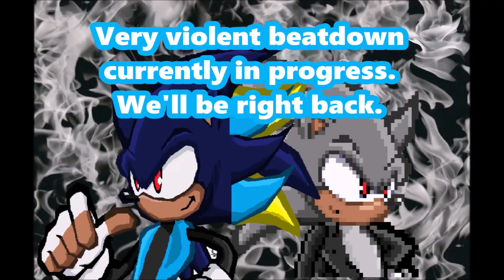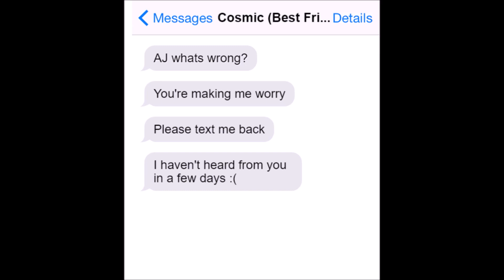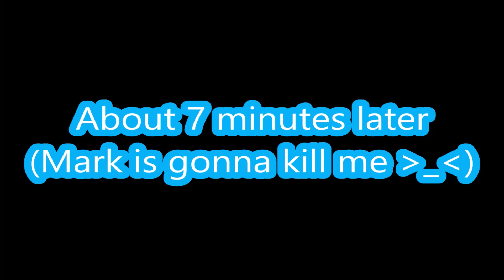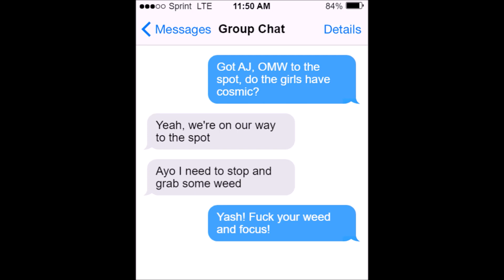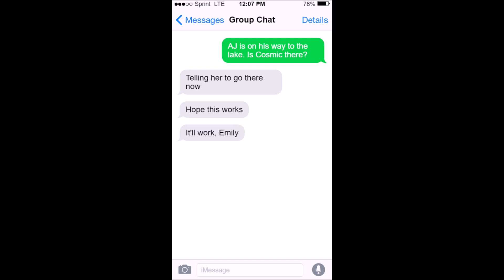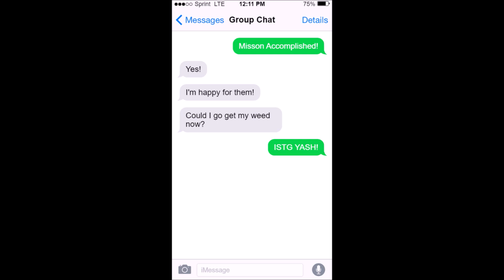Jaxverse S2 Episode 2: Two Hearts Attached/Mark's Gumbo Problem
AJ is having a hard time expressing how he feels about his best friend Cosmic. How will he over come this? Meanwhile, Mark's huge gumbo problem is causing problems around the house. How Will the guys help mark with his gumbo problem? Watch and find out!

Mark’s Gumbo Problem idea is from Hawkins SnowWolf Production

No Halloween episode this year but why not go back and check out the previous one: SSS Show Episode 12: [Halloween Special] Death Night

Channels

Discord Servers
Must be 13+ to join